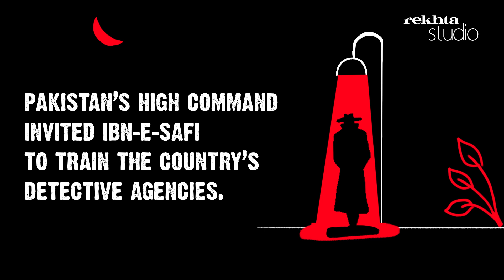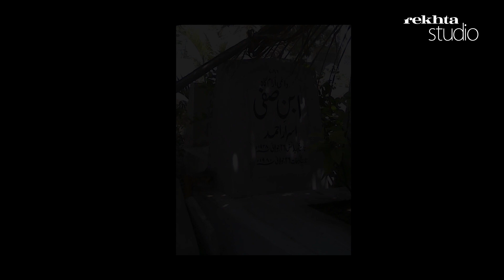Ibn-e-Safi : Jasoosi Adab Ka Betaj Badshah | Rekhta Studio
Urdu poet who later became the most popular and renowned writer of detective novels in Urdu who earlier wrote Urdu poetry under the pen name of Asraar Naarvi.

Ibne Safi was born on July 26, 1928, in the village of Nara in Allahabad District, U.P., India. His real name was Asrar Ahmed but later he came to be known as Ibne Safi. He received a Bachelor of Arts degree from Aligarh Muslim University. After partition, he began writing novels while working as a secondary school teacher and continuing part-time studies. Later his family migrated to Karachi where he started his own publication with the name 'Israr'. He wrote so many novels of 'Jasoosi Duniya' and 'Imran Series'. In the 1970s he informally advised the Inter-Services Intelligence of Pakistan on methods of detection. Ibne Safi also directed a film 'Dhamaka' based on his novel 'Bebakon ki talash'. He died of pancreatic cancer on July 26, 1980 in Karachi.

Connect with Rekhta for more information//